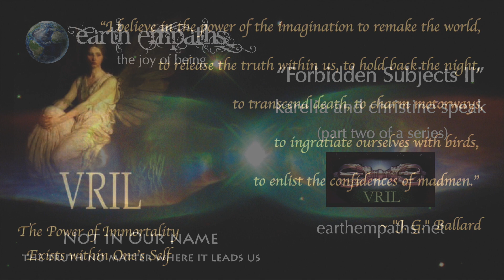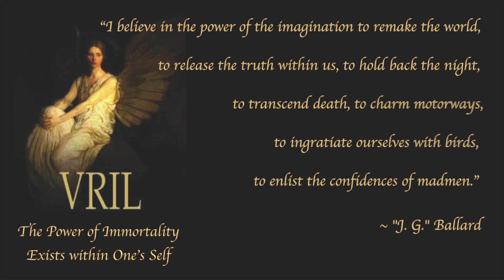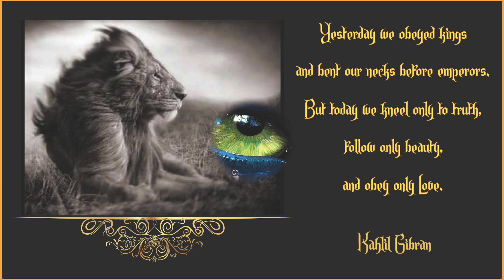VRIL, Black Goo, and Agartha – a deep diving conversation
This is the second part of an intended series of conversations on the forbidden subjects of revisionist history, Nazism, the VRIL Society and other related topics. All of these subjects are extremely dense and often there is little reliable data to go on, though over the past many years more research is being published so the picture can perhaps be better comprehended.

The past several months have been intense as more and more information on all perceptual levels is incoming in an ever increasing flow, we have worked overtime in assimilating it. In our conversation we cover a fairly vast area of “research” in an attempt to assemble the puzzle pieces in a manner that is intelligent and relevant to what humankind needs to know. Our conversation is mix of research, intelligent intuition, history, shamanism, myth, spirituality and science that reveals the agenda of a maleficious entity that has the sole purpose of a total assimilation of the human being and the Earth biosphere.

We dare to turn assumptions and beliefs inside out and upside down in a transparent search for the truth no matter where it leads us. The rabbit hole we explore takes us to the Antarctica, post WWII Germany, the research of a substance know as sentient oil or black goo, the Falkland Island war, research at the South pole, the role of Saturn and the realization that all matter is  programmable.

Here is a partial list of research material that we are referring to during our stretch in finding keys to freedom for all Beings. We are humbled and honored to be in service at this crucial cross roads in this time and space quadrant for an awakening humankind.

Our wish is that we inspire others to move past lethargy and fear onto the great Cosmic voyage of discovery and awe.

Bases 17 Miles Johnston with David Griffin on the Falkland Island War: Parts 1 and 2

"Programmable matter is a term originally coined in 1991 by  Toffoli and Margolus to refer to an ensemble of fine-grained computing elements arranged in space. Their paper describes a computing substrate that is composed of fine-grained compute nodes distributed throughout space which communicate using only nearest neighbor interactions. In this context, programmable matter refers to compute models similar to cellular automata and lattice gas automata. The CAM-8 architecture is an example hardware realization of this model. This function is also known as "digital referenced areas" (DRA) in some forms of self-replicating machine science.

In 2004, the DARPA Information Science and Technology group examined the potential of programmable matter. This resulted in the 2005–2006 study "Realizing Programmable Matter", which laid out a multi-year program for the research and development of programmable matter.

In 2007, programmable matter was the subject of a DARPA research solicitation and subsequent program.”

“It is futile and false to imagine a coin with one side only.”
 ~ Kenneth Grant  “Nightside of Eden